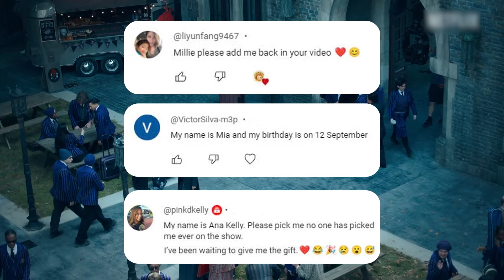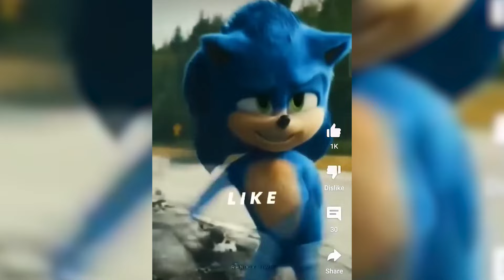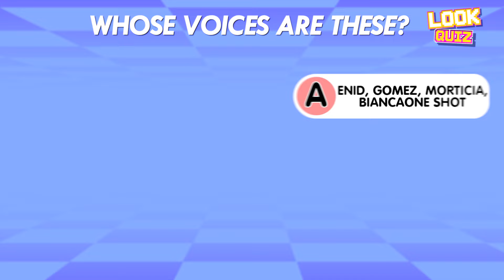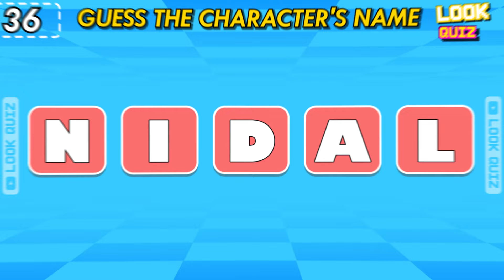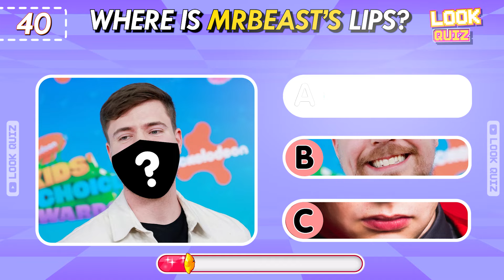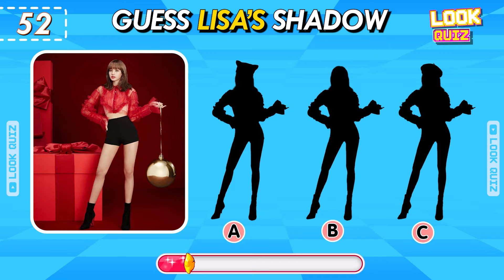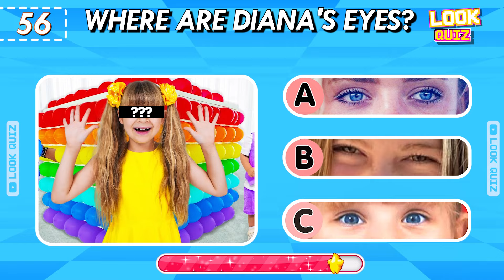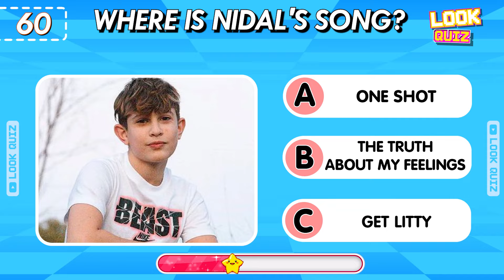Guess The Meme & Who's SINGING | Lay Lay, King Ferran, Salish Matter, MrBeast, Red, Pomni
Hello everyone.
🔶 Wellcome!
🔶 You are watching: Guess The Meme & Who's SINGING | Lay Lay, King Ferran, Salish Matter, MrBeast, Red, Pomni